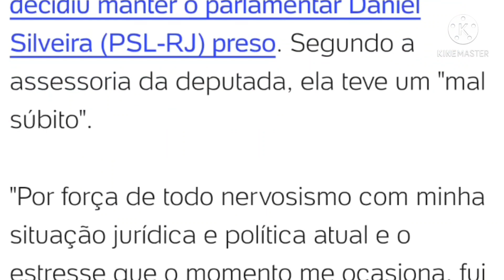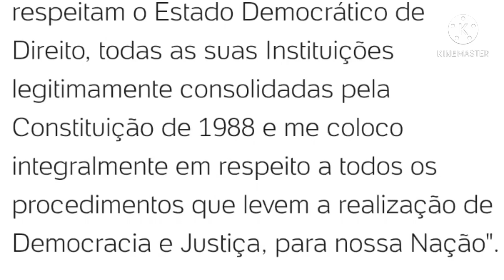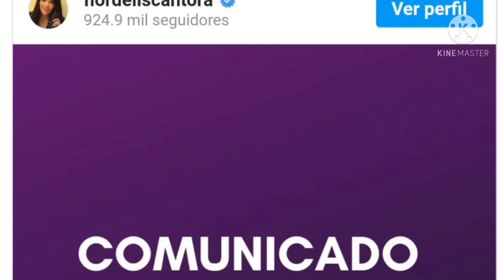Flordelis teve 'mal súbito' e não participou de votação sobre prisão de deputado Daniel Silveira